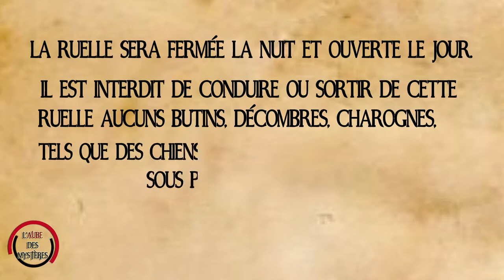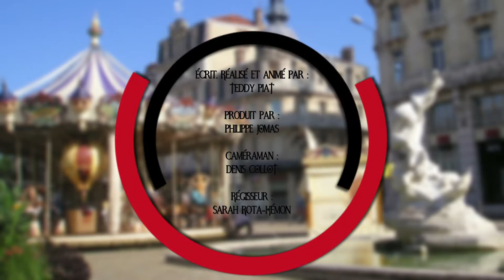Les infos inédits de la ruelle des chats de Troyes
De partager et de mettre un petit pouce bleu pour nous aider !